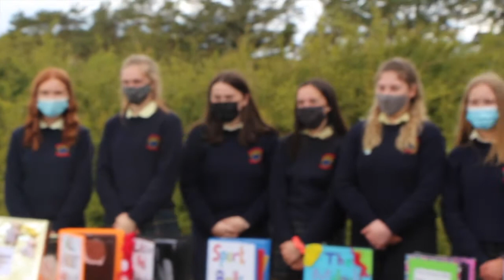Ard Scoil Mhuire TY Students Provide Literacy Materials To St. Theresa's 1/2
Ard Scoil Mhuire's TY Students have created sensory materials for the kids at St. Theresa's Special School. These new materials will open a whole new door for learning for these kids and it was all part of the Anne Sullivan Foundation and pushed by Deirdre Leech and TY Co-ordinator Angela Cusack.